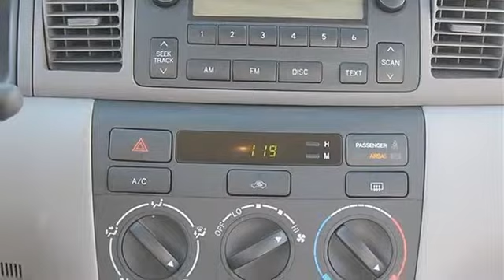2007 Toyota Corolla - Classic Dealer Group - Waukegan, IL 60085 - T12670A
For Sale: 2007 Toyota Corolla
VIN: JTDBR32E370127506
Engine: I4 1.8L
Drivetrain: FWD
Transmission: Automatic
Mileage: 46,983
Color: Black Sand Pearl (exterior) Stone (interior)

Features:
Two Thousand Seven Toyota Corolla four doors Car. This vehicle features the following equipment: Automatic, I4 1.8L, Front Wheel Drive, Front Wheel Drive, Tires - Front All-Season, Tires - Rear All-Season, Temporary Spare Tire, Wheel Covers, Steel Wheels, Power Steering, Front Disc/Rear Drum Brakes, Daytime Running Lights, Power Mirror(s), Intermittent Wipers, Cloth Seats